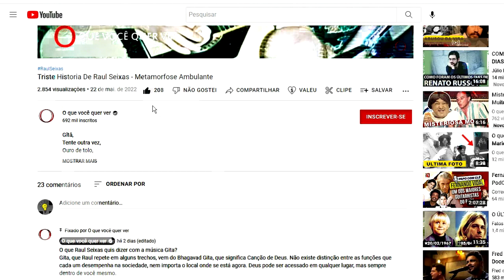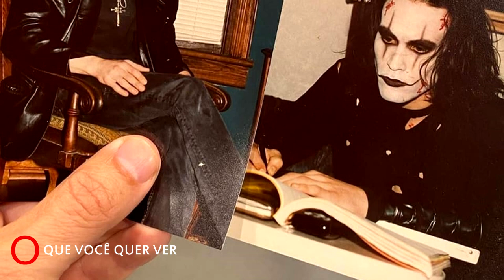O Filho de Bruce Lee ainda esta vivo? (O que você quer ver)